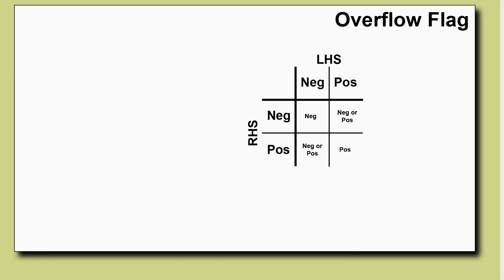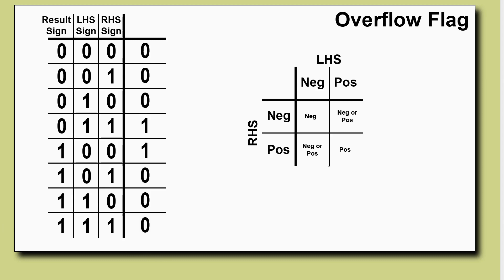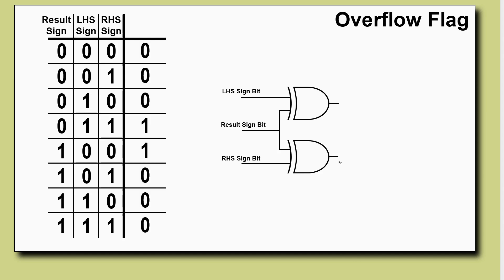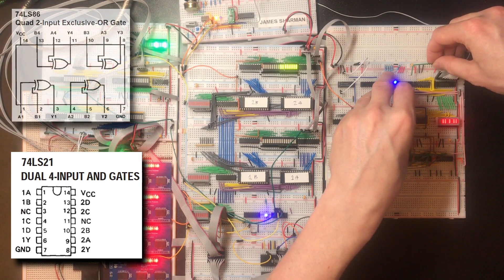ALU (8: More Flags) - Making an 8 Bit pipelined CPU - Part 33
We have some spare inputs in the pipeline and I've been starting to plan out some code and I think a good use of that capacity is to add some additional flags to help with signed values. A sign flag and an overflow flag will be of benefit, the sign flag is easy (just the top bit of the result) but overflow is a little more complex.

I spend some time explaining how we can derive overflow from the signs of the inputs and result and build the required circuitry using two gates from an 74LS86 quad xor gate.